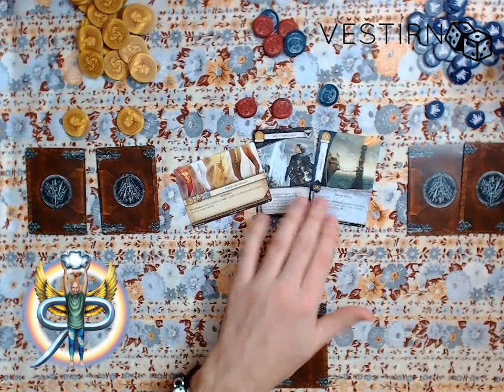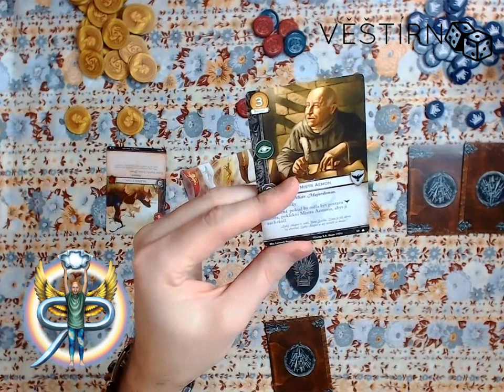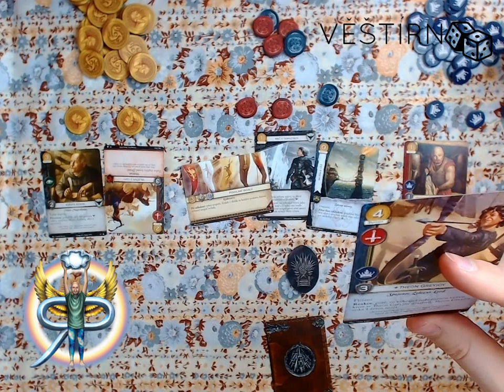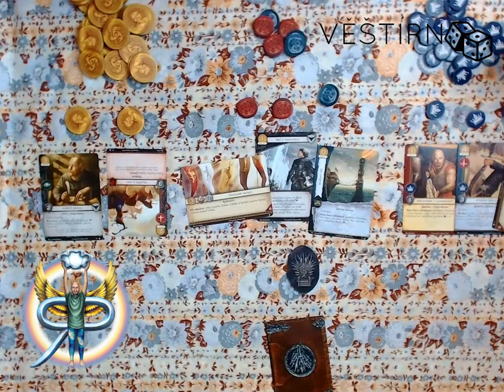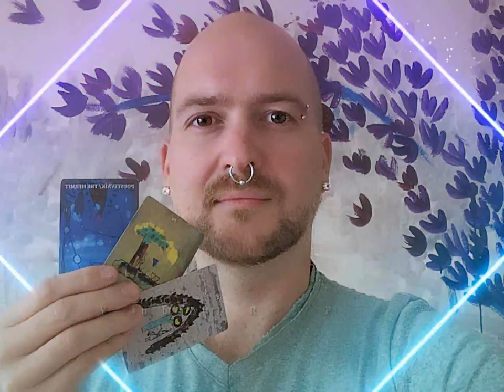Věštírna #4.5 - meditace, věštění a pohoda (NADČASOVÝ VÝKLAD)